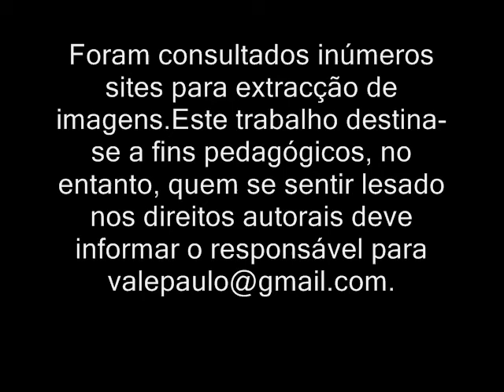Sofia Silva Geracao Depositrao 2011